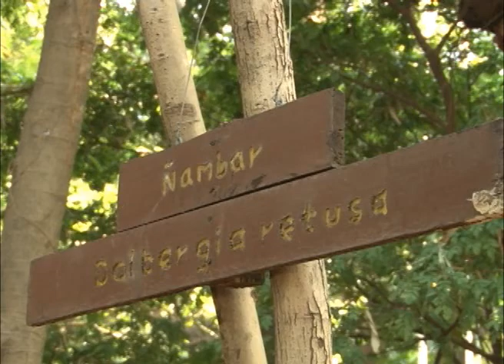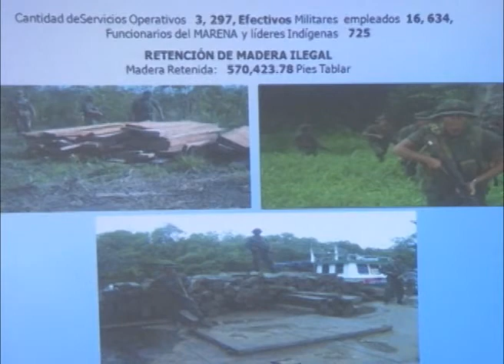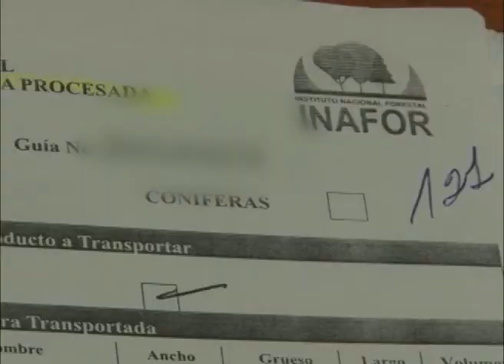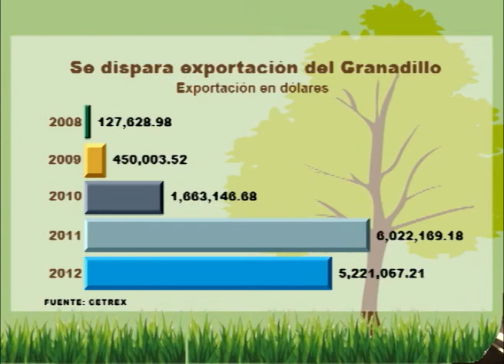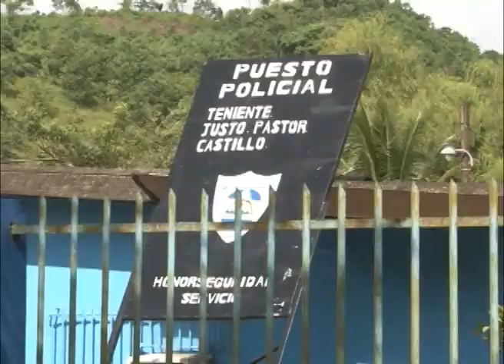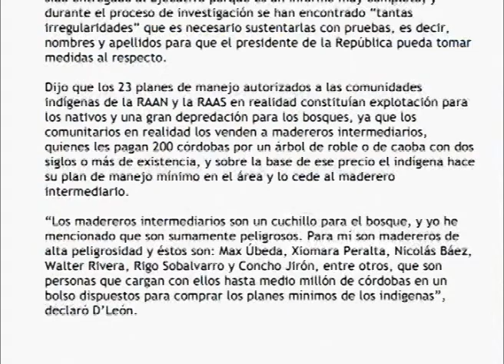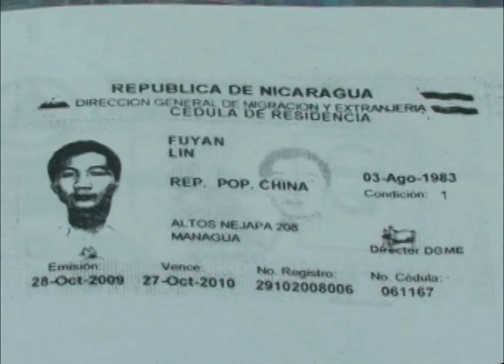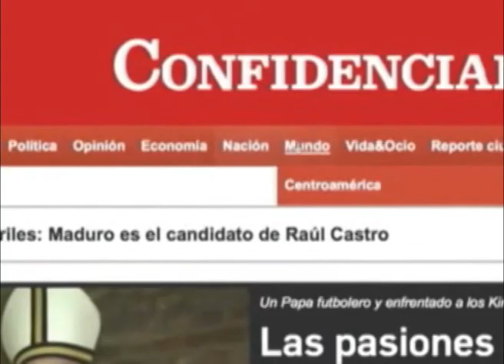La Mafia del Granadillo, Premio Rey de España